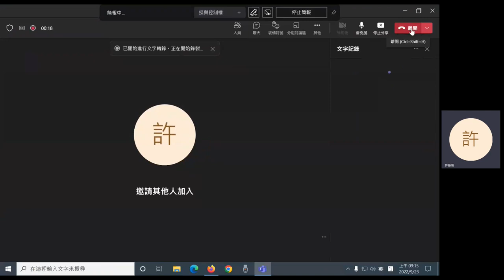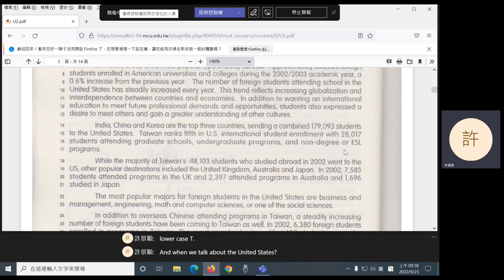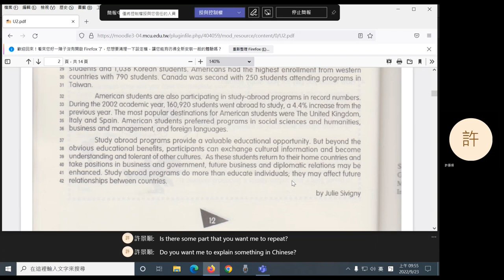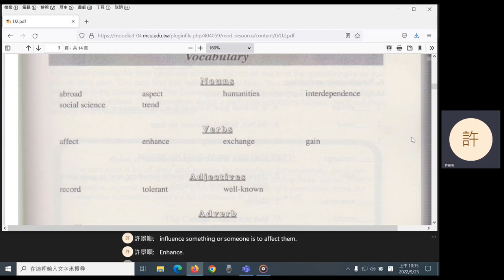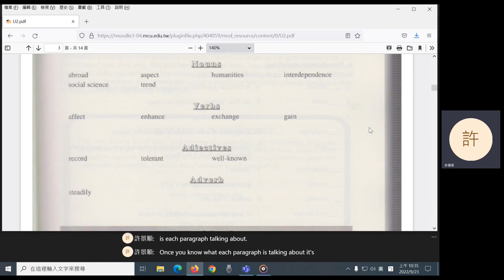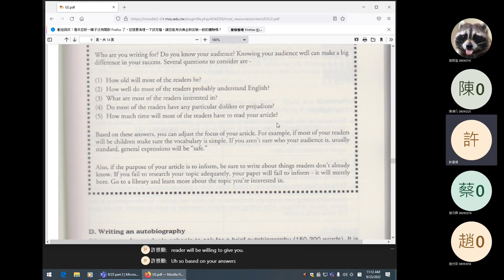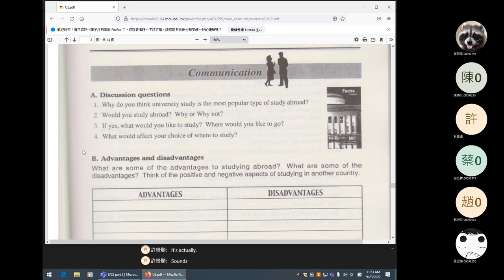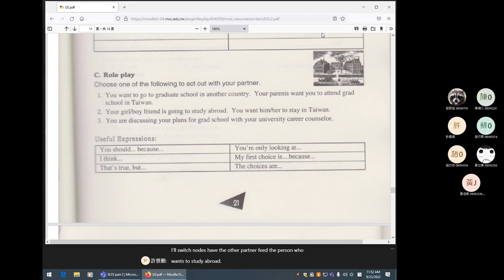2022 Fall: Practical English for Professionals I - 03 Unit 2 reading, writing, speaking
Unit 2: reading, writing, speaking.
0:10 Announcement (makeup class; in Mandarin)
1:11 Unit 2: reading
46:30 Break
1:38:07 Unit 2: writing
1:54:55 Unit 2: speaking